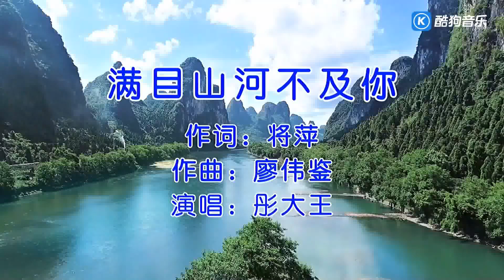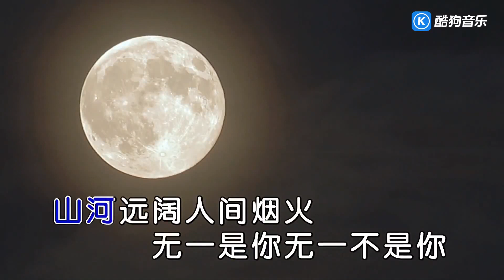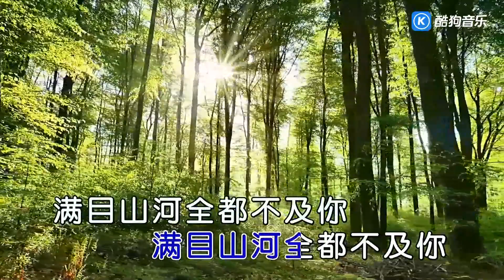彤大王 满目山河不及你右伴左唱